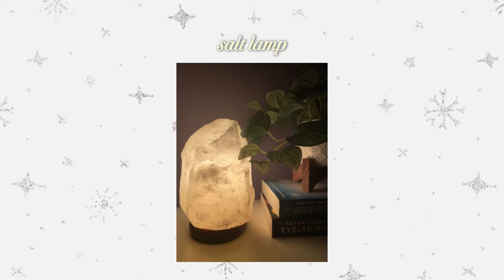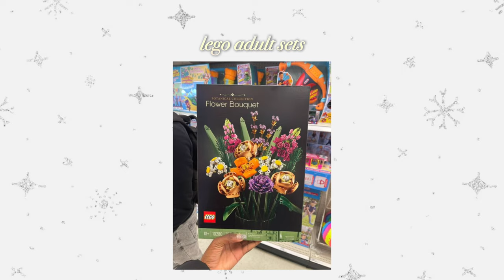100+ CHRISTMAS GIFT IDEAS 2023! (this years most trending products) | gabrielle ellenell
FAQ:
✩ age: 23 (September 6th)
✩ location: California

sub count: 737 🫶🏾 (thank you all so much for the support!)